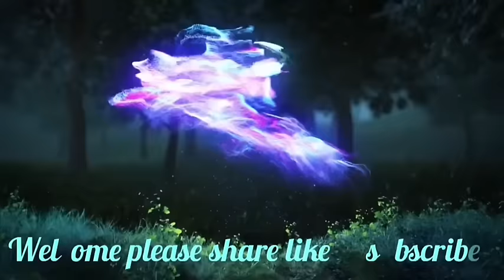Ym don jingmap wat haka Festival ruh la leh kumne hato ka Biang mo sngap .